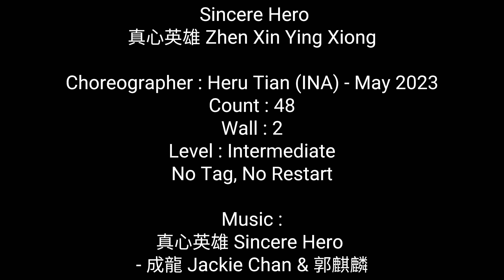DANCE | Sincere Hero 真心英雄 Zhen Xin Ying Xiong | LINE DANCE | Intermediate | Heru Tian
0:00
0:25

DANCE BY HERU TIAN (INA)
DANCE TUTORIAL :

Sincere Hero 真心英雄 Zhen Xin Ying Xiong Line Dance
Choreographer : HeruTian (INA) - May 2023
Count : 48
Wall : 2
Level : Intermediate
No Tag, No Restart